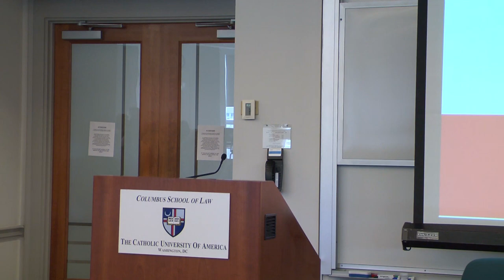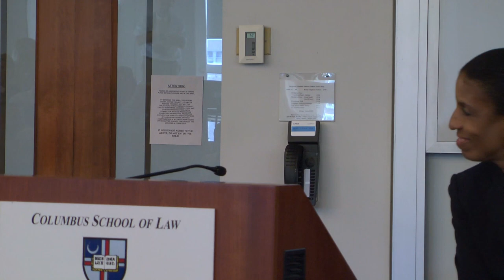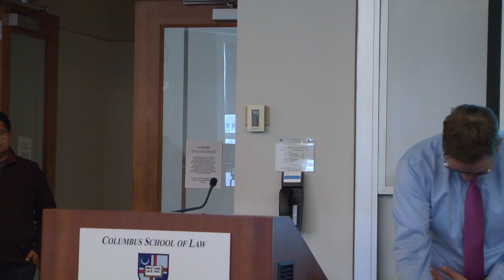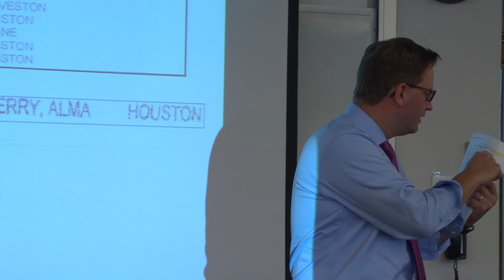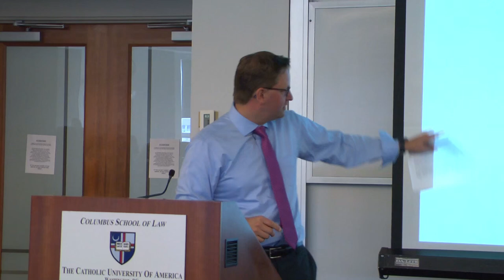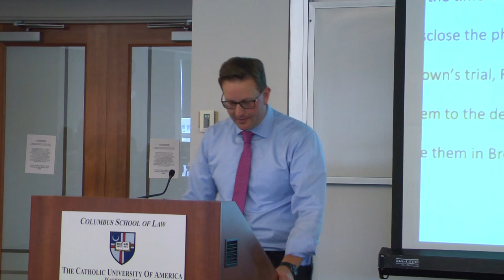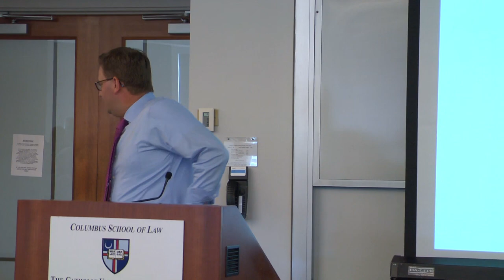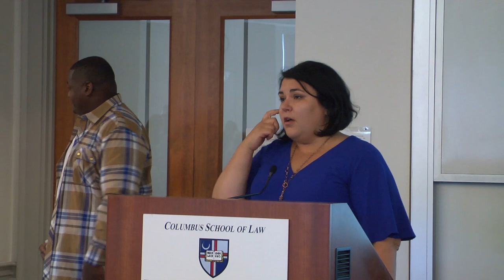Innocent Going In and Innocent Coming Out, the Exoneration of Alfred Dewayne Brown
Brian Stolarz's presentation, Innocent Going In and Innocent Coming Out, the Exoneration of Alfred Dewayne Brown, detailed Stolarz's pro bono representation of Brown whose death penalty conviction was overturned in June. Brown, who was present for presentation, spent 10 years on death row in Texas before being released. Stolarz described his representation of Brown as the case of a lifetime.